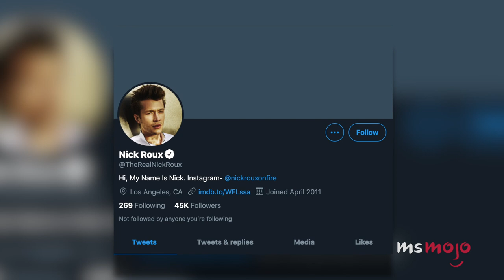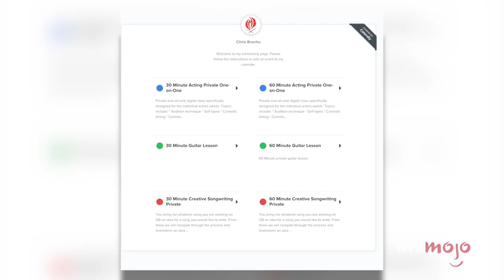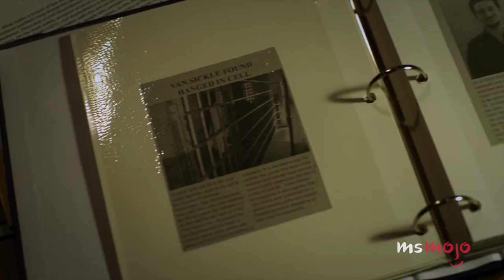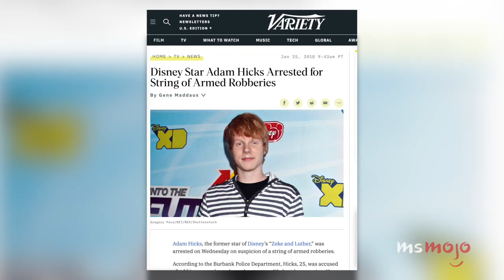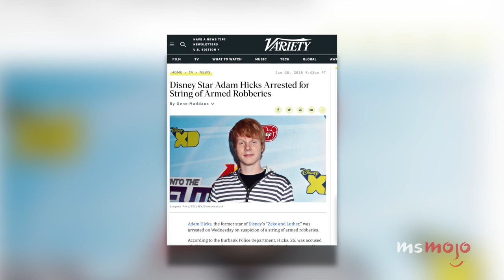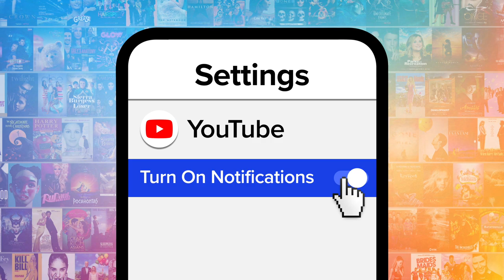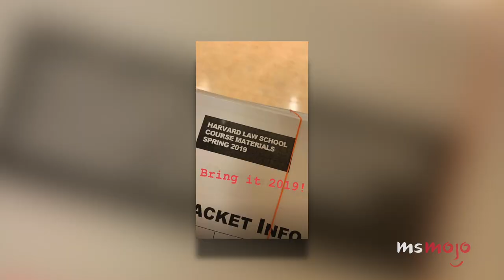Lemonade Mouth Cast: Where Are They Now?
We've been thinking about the "Lemonade Mouth" cast. Where are they now? Let's find out! Our countdown includes Nick Roux, Adam Hicks, Blake Michael, and more! Do YOU want a "Lemonade Mouth" reunion?